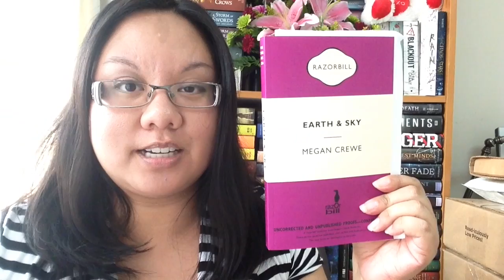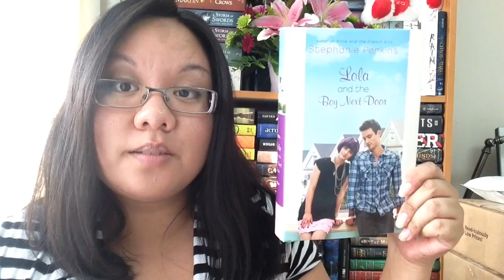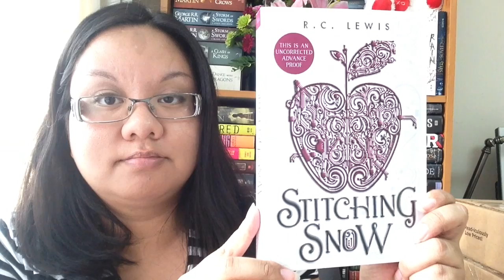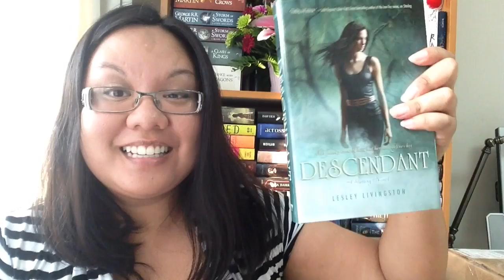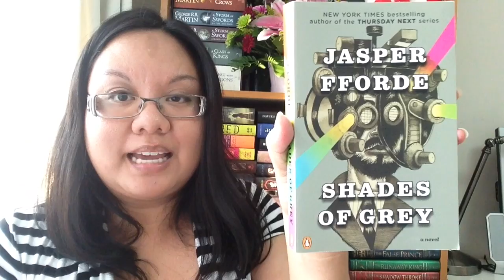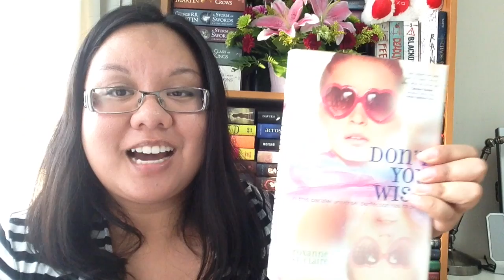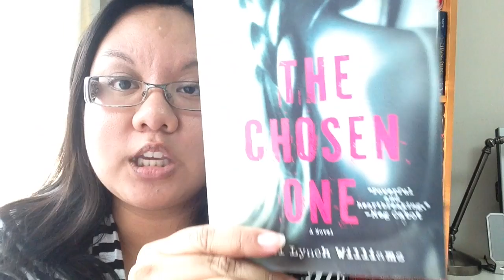Book Haul Unboxing #77: Two Book Outlet Editions (August 2014)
Requested for review from HBG Canada
.ARC of Stitching Snow by R.C. Lewis
.ARC of The Doubt Factory by Paolo Bacigalupi

Requested for Review from Random House of Canada
.MaddAddam by Margaret Atwood

Requested for review from Penguin Canada
.ARC of Earth and Sky by Megan Crewe

Bought from Amazon.ca
.Lola and the Boy Next Door by Stephanie Perkins

Gifted by BookOutlet
.Breaking Point by Kristen Simmons
.Descendant by Lesley Livingston
.The Lost Girl by Sangu Mandanna

Bought on-line at BookOutlet.ca
.Reunion by Meg Cabot
.Darkest Hour by Meg Cabot
.The Chosen One by Carol Lynch Williams
.Shades of Grey by Jasper Fforde
.Resist by Sarah Crossan
.The Gathering Dark by Christine Johnson
.Don’t You Wish by Roxanne St. Claire